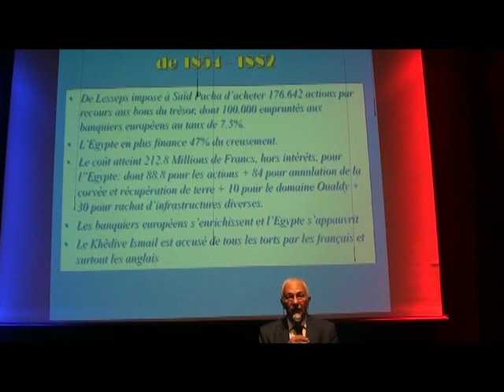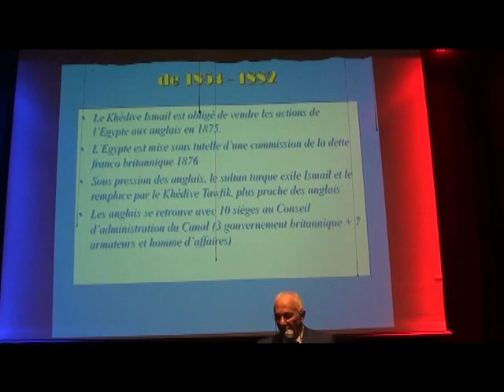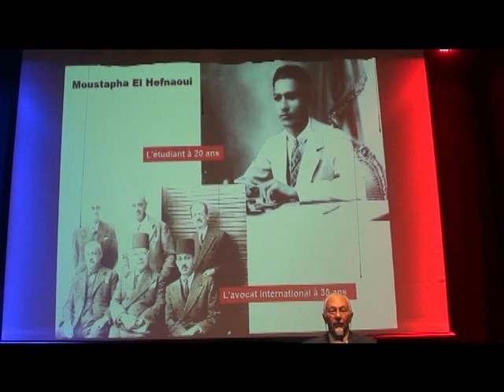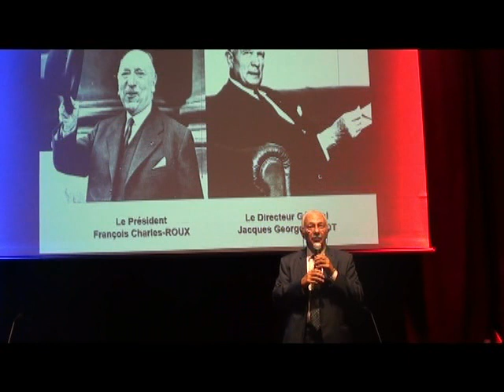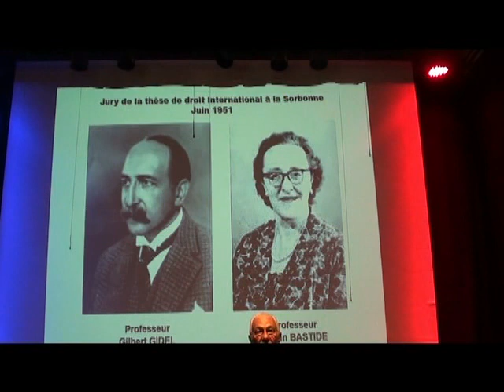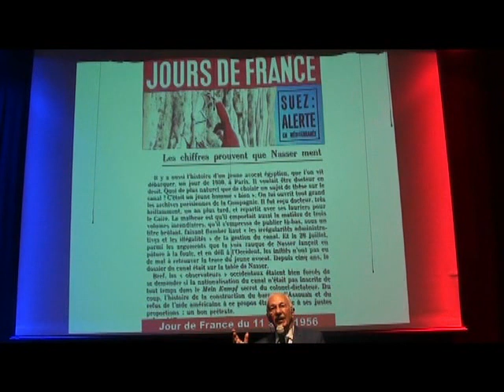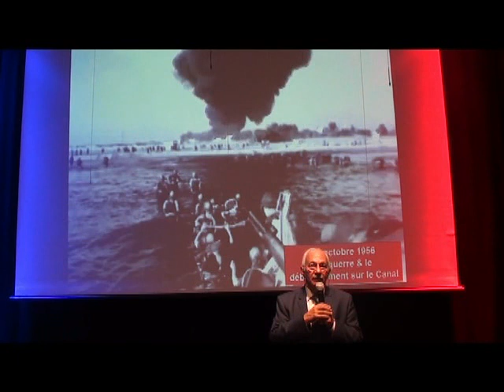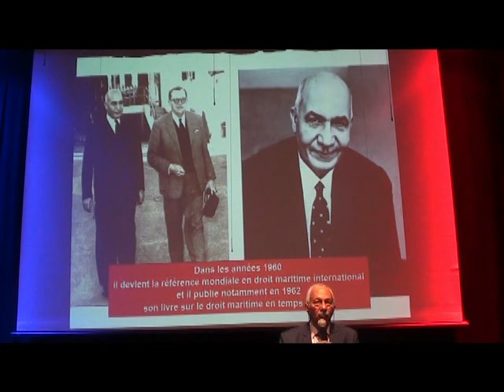Conférence d'Ali El Hefnaoui sur le Canal de Suez, 2ème partie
Le LFC a accueilli un conférencier sur la nationalisation du canal de Suez : le Dr Ali Hefnawy , fils de Mustapha Hefnawy, un des artisans de la nationalisation.

Ali Hefnawy vient de publier un livre pour retracer la mémoire de son père